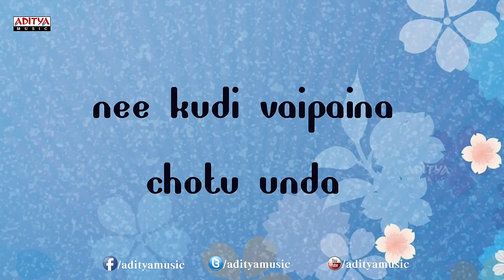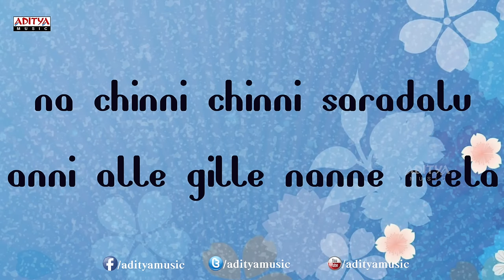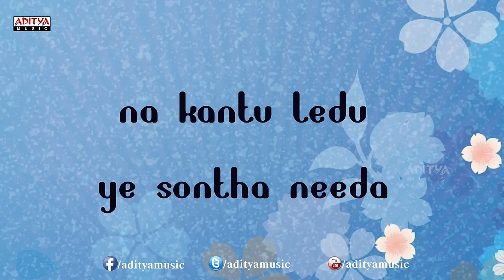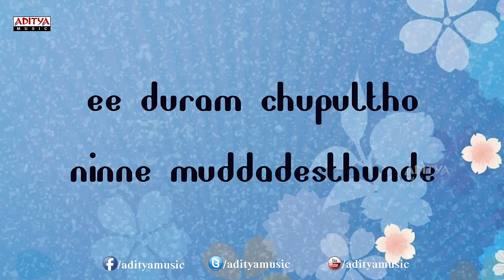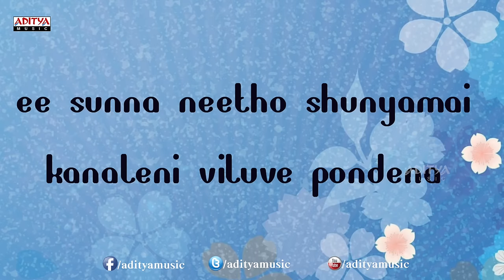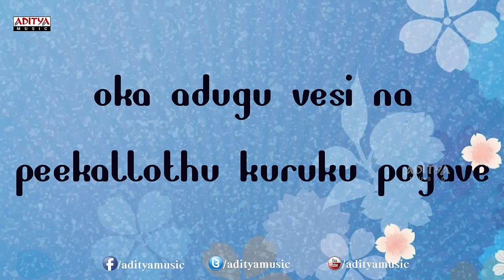Oka Devatha Song With Lyrics - Sega Songs - Nani, Nitya Menon, Bindu Madhavi - Aditya Music Telugu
Listen to the Song called  "Oka Devatha" Song with lyrics from the movie Sega. the other tracks from the movie are:

1. "Oka Devatha" Song

2. "Varsham Munduga" Song

3. "Merupunu" Song

4. "Padham Vidichi" Song

5. "Rani" Song

6. "Sega" Song

Lyrics :

Lyrics of "Oka Devatha" from Sega
Lyrics: Sree Mani
Singers: Benny. Clinton
Starring: Nani, Karthik Kumar, Bindu Madhavi, Nithya Menon

Lyrics

o...oka devatha dosedu varamulatho tarimithe entha sukham..
nuvvu kasuruga visirina choopulake kaligenu antha sukham..
nee kannulloni katuka la...na gundelloki naatukunnav..
nee maatalthoti taataka la..oka adugu vesi na  peekalloki kuruku poyave..
nee kudi vaipaina chotu unda ani aduguthunte anda nantha duram pothave..
o oh oho. ooooo

oka devatha dosedu varamulatho tarimithe entha sukham..

naa lokam nindugaaaaaa nee maikam nindeneeee..
naa kaina cheppakaaaaaaa santhosham challene..
na chinni chinni saradalu anni alle gille nanne neela..
na paina unna paradalu anni jallai poye nee vallegaaa..
chikatlo unte reyi la..mirimitlu golipe merupu nuvvai..
pilla nanne alluko deepam puvvuvai..tappadule inka undipo..na hrudayam ninda nindipo
na kantu ledu ye sontha needa ani cheppuku tirige vadini na pai jaalini pogottav..
ooooooooooooooooo
virabusina poovidi andaridi..parimalam na sontham..
gudilo nadi snanamu andariki..paravasham na sontham..
ooooooooooooo
nee adugllo jatha paduthu na jeevitham mudipadene..
ee duram chupultho ninne muddadesthunde..
ee sunna neetho shunyamai kanaleni viluve pondena..
na kanti paapa lo lopala lopamunte adi lekunda ee lokam kanapadade
nuvvu kasuruga visirina chupulake kaligenu antha sukham..

oooooo oh oh ho.

Cast & Crew :-

Nani : Chicchaa, Yevade Subramanyam, Janda Pai Kapiraju, Aaha Kalyanam, Paisa, Yeto Vellipoyindhi Manasu, Eega, Pilla Zamindar, Sega, Ala Modalaindi, Bheemli Kabadi Jattu, Snehituda, Ride, Ashta Chamma.

Nitya Menen / Nitya Menon : Yemito Ee Maaya, Malini 22, Gunde Jaari Gallanthayyinde, Jabardasth, Okkadine, Ishq, 180, Urimi, Ala Modalaindi.

Bindu Madhavi : Avakai Biryani, Bumper Offer, Om Shanti, Rama Rama Krishna Krishna, Prathi Roju, Pilla Zamindar.

Directed by Anjana Ali Khan
Produced by Ashok Vallabaneni
Music composed by Joshua Sridhar : Premisthe, Danger, Manohara, Prema, Game, Kalasala, Sega, Keratam, Genius